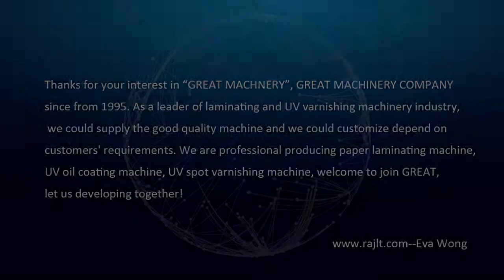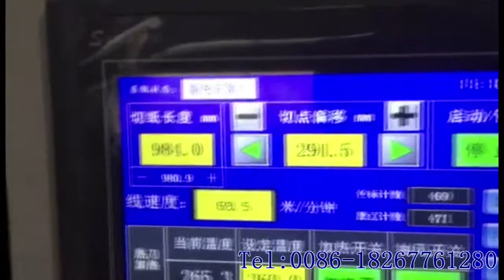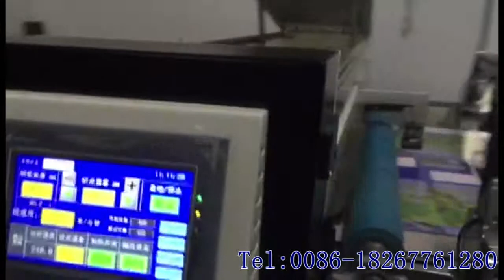Automatic waterbase gluing and thermal laminating machine with Hot Knife-FM-H1050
High speed laminating machine with Hot knife slitting film unit, suitable for PET, PVC METAL FILM cutting,  clean and fast, without tail.
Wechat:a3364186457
Skype:kitty.wong-machines